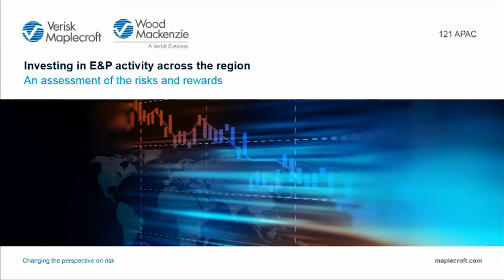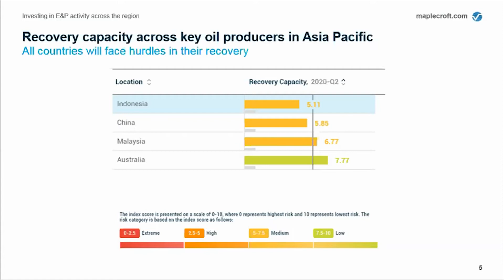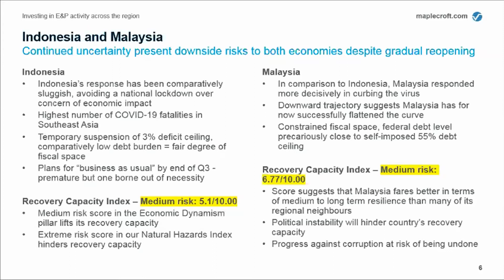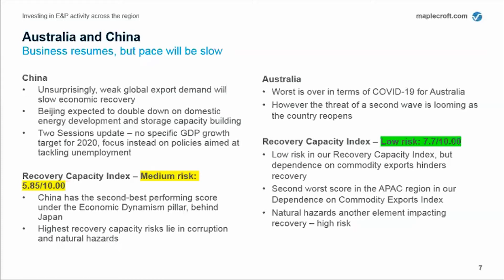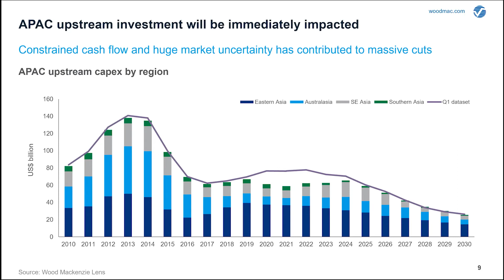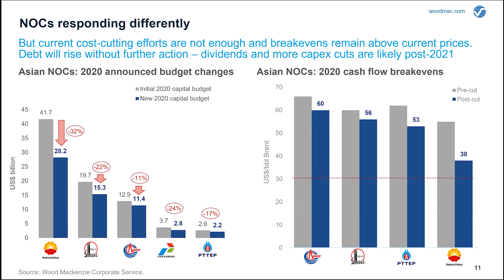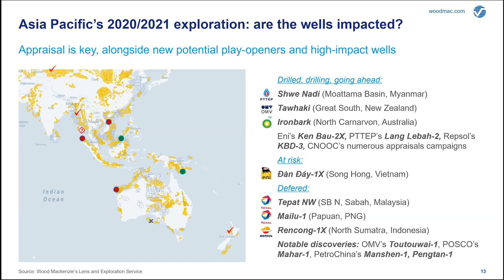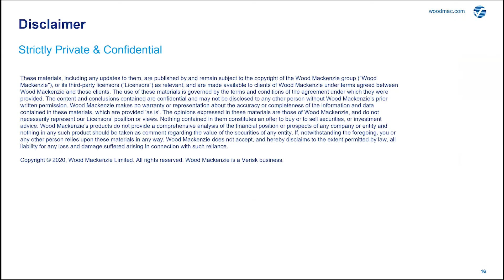Investing in E&P Activity Across the Region: An Assessment of the Risks and Rewards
Panellists include:
Lionel Sumner, Upstream Research Analyst, Wood Mackenzie
Sofia Nazalya, Analyst, Verisk Maplecroft

• What is the current appetite for exploration?
• What demand are we seeing from Majors to invest in Junior plays?
• Where are we seeing exploration activity focused across APAC?
• How to overcome competition for quality acreage?
• Regulatory changes, terrorism, political tensions…an overview of the above ground risks facing E&Ps across the region

This briefing was filmed as part of 121 Mining Investment APAC online - find out more about how you can join